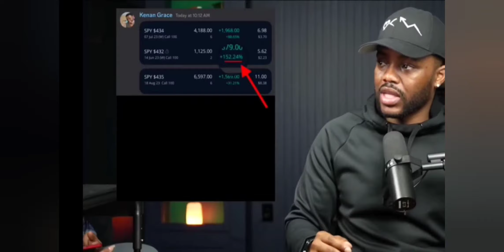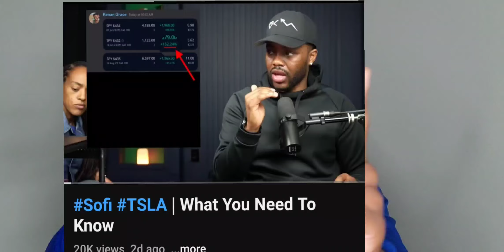DONT BLAME ME!!!!!! I warned You months ago About| Kenan Grace| Lisa J-Stocks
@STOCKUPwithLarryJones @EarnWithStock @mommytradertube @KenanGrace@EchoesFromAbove